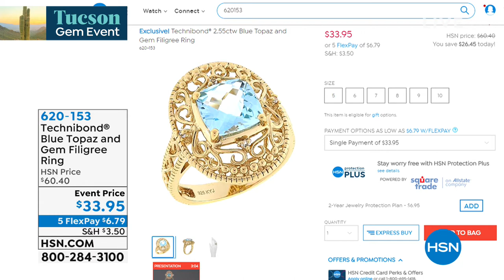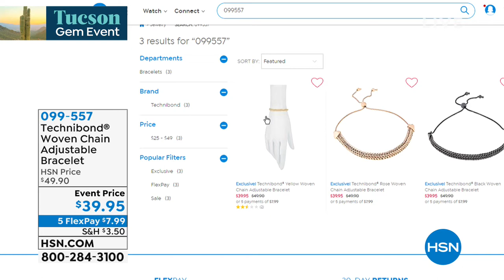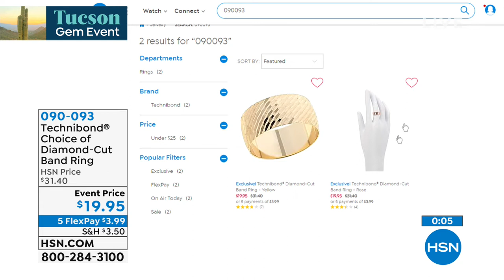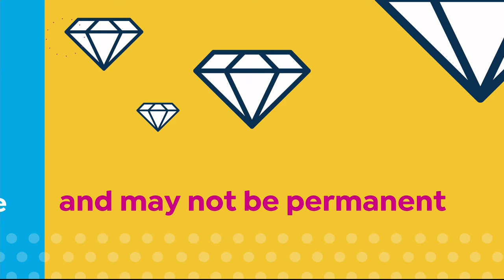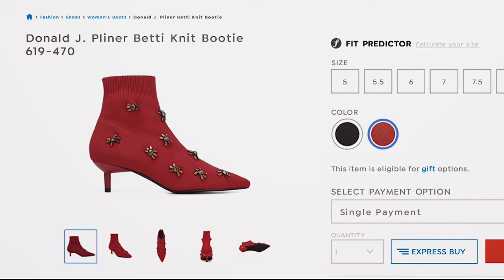HSN | Technibond Jewelry 02.11.2019 - 02 AM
Discover and shop an exclusive jewelry collection with the look of gold, perfect for every occasion.